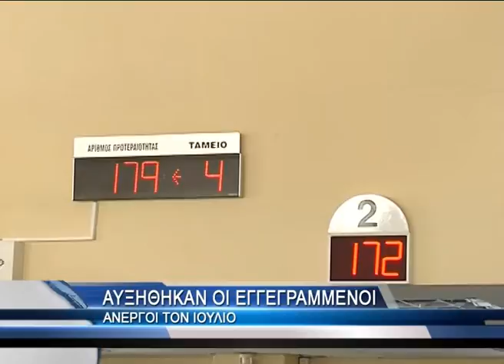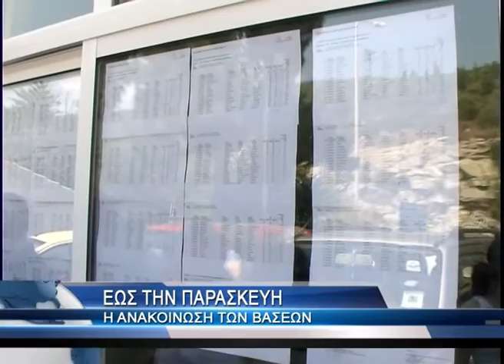Σύνοψη πανελλαδικής επικαιρότητας, 21/8/2012